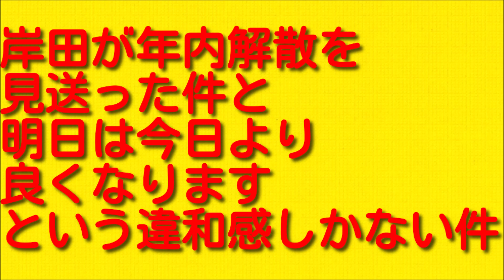岸田が年内解散を見送った件と明日は今日より良くなりますという違和感しかない件について。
今回は岸田が年内解散を見送った件と明日は今日より良くなりますという違和感しかない件についてお伝えしていきますので最後まで聞いていただければと思います。